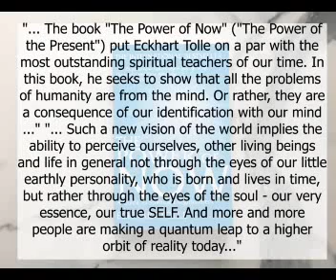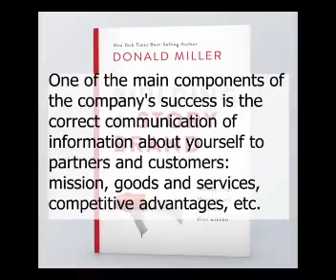Top 5 books for self-discovery